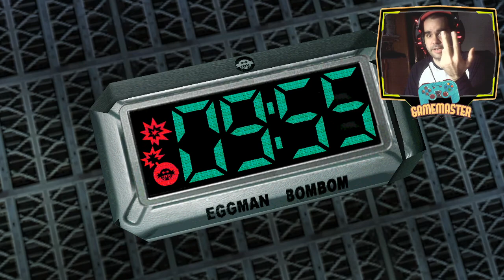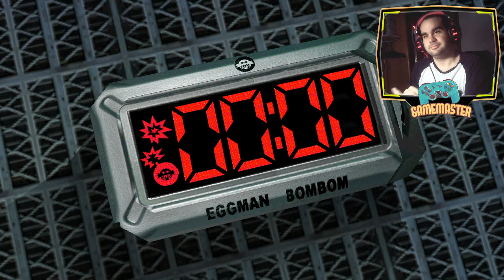Sonic Adventure 2 | Team Dark | - Chaos Control!!! part 3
La secuela directa del Adventure, Sonic al parecer se vuelve un fugitivo y debe descubrir quien mancho su imagen... lo pillais? mancho, erizo negro, shadow, MI GATO!